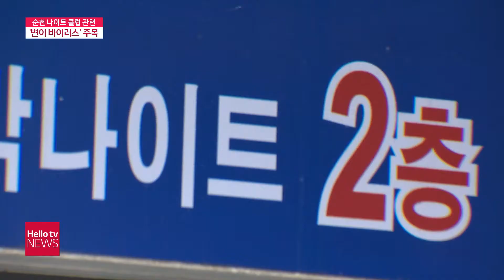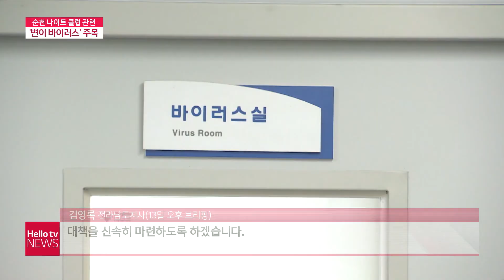순천 나이트클럽 관련 확진자 ′변이 바이러스′ 나오나?